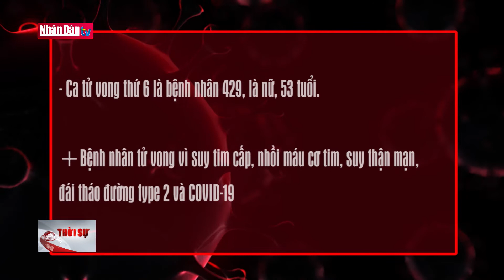Cập nhật tình hình dịch Covid-19 tại Việt Nam tính đến 6h00 ngày 3-8-2020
Cập nhật tình hình dịch Covid-19 tại Việt Nam tính đến 6h00 ngày 3-8-2020 | Truyền Hình Nhân Dân
1. Dự Báo Thời Tiết Hôm Nay